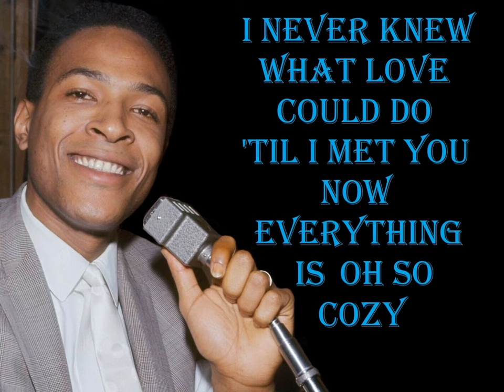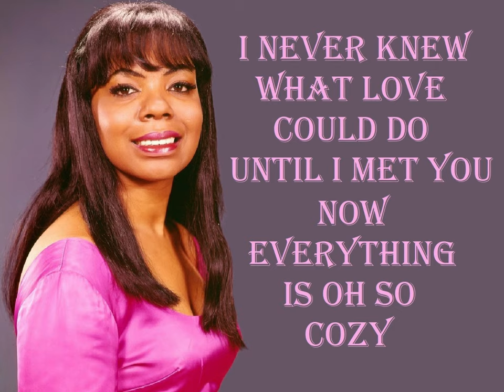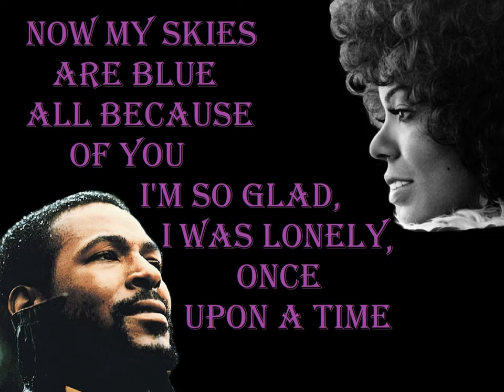"Once Upon A Time" (Lyrics) 💖 MARY WELLS 💖 MARVIN GAYE 💖 1964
Before There Was Marvin Gaye & Tammi Terrell In 1967 & Before There Was Marvin Gaye & Kim Weston In 1966, There Was Marvin Gaye & Mary Wells In 1964! "Once Upon A Time" Is On The Album, "Together". You Can Find All Of Marvin Gaye & Mary Well's Music Over @ iTunes, Amazon, Spotify, etc. RIP Mary (May 13, 1943 - July 26, 1992) & Marvin (April 2, 1939 - April 1, 1984) ~ Both Left Way Too Soon.